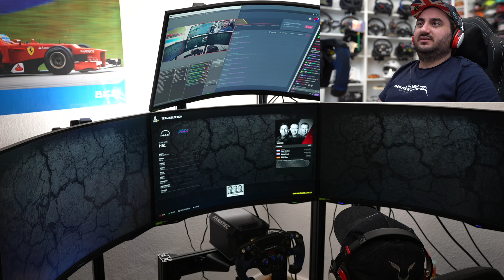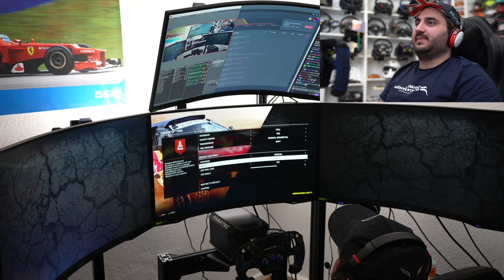DAKAR 18 Let's Play Deutsch #1: Ab in die Wüste! | Dakar 2018 Gameplay German